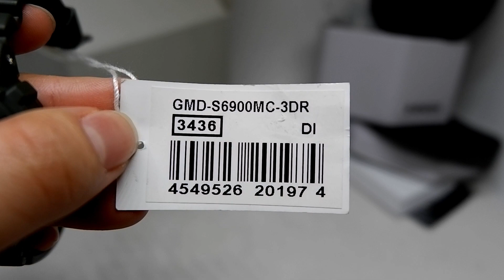CASIO G-SHOCK GMD-S6900MC-3 ORIGINAL UNBOXING